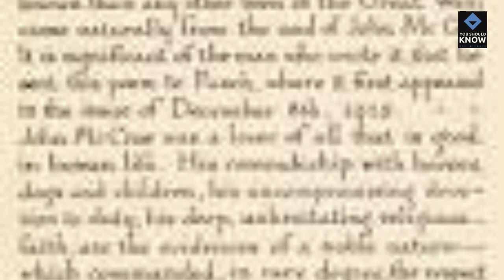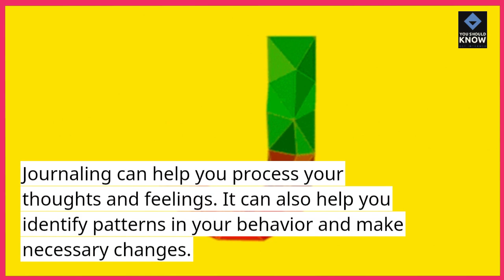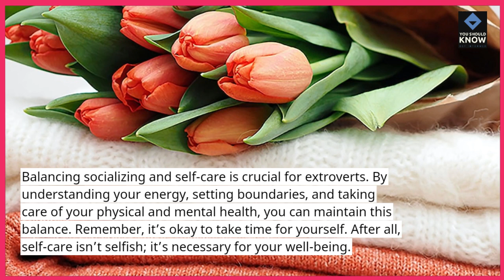Top 10 Tips for Extroverts to Balance Socializing and Self Care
Discover strategies for extroverts to maintain a healthy balance between socializing and self-care with our list of the top 10 tips. From setting boundaries and scheduling alone time to practicing mindfulness and prioritizing personal needs, these tips help extroverts recharge and prevent burnout.